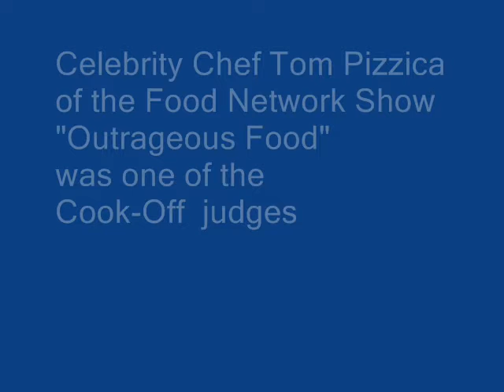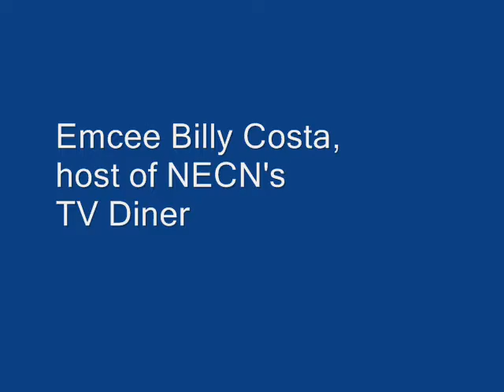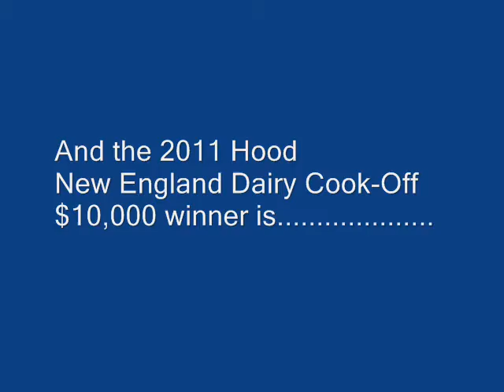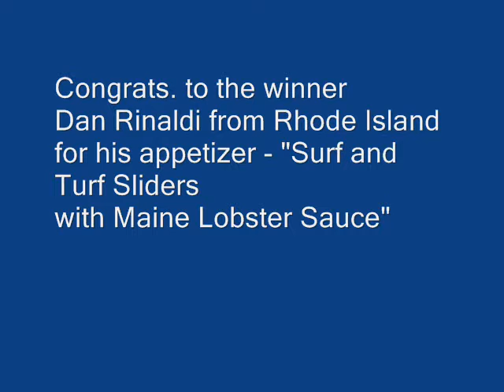Hood New England Dairy Cook-Off Nov. 6, 2011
A few short video clips from the Hood New England Dairy Cook-Off 2011.
Check out who won!
Filmed by Kristi Maloney for Moms Own Words Blog.